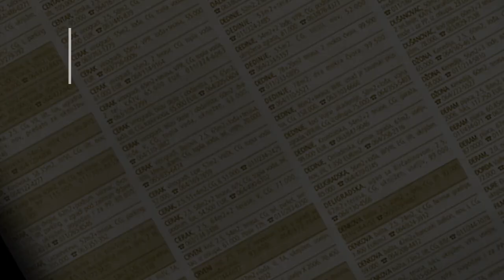prodaja stanа SkojevskoNaselje 50m2 - Beograd